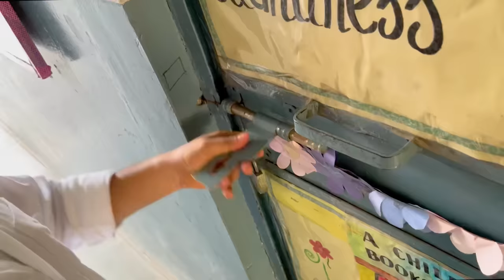HIDE & SEEK IN MY SCHOOL | Rimorav Vlogs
WATCH HIDE & SEEK IN MY SCHOOL BY Rimorav Vlogs